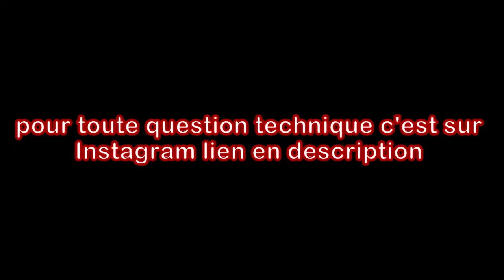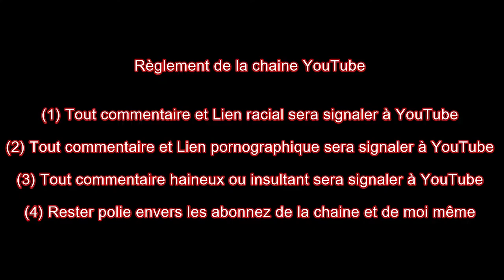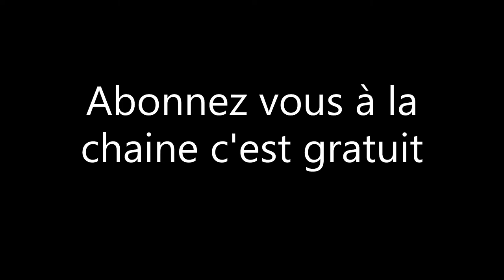démontage moteur AM6 de Peugeot XP6